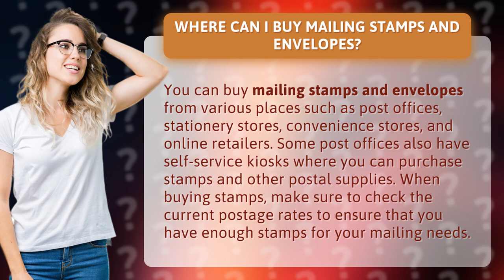Where can I buy mailing stamps and envelopes?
Stamping out confusion! Where to buy mailing stamps and envelopes explained. From post offices to online retailers, we've got you covered. Plus, tips on checking postage rates to ensure you're always ready to send your mail. Watch now!